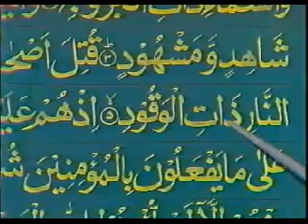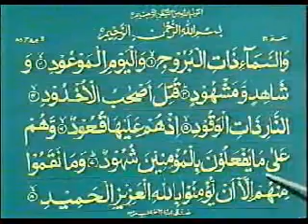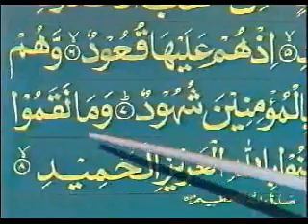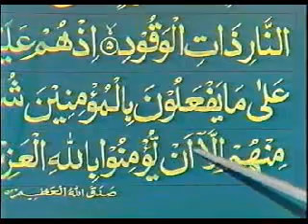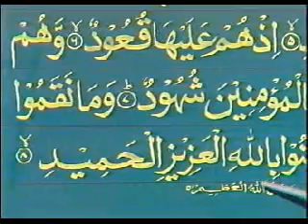Learn to Read Quran (Urdu Lessons)--Part 58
Beatiful lessons given by Qari Khushi Mohammda on how to read Quran in Urdu.